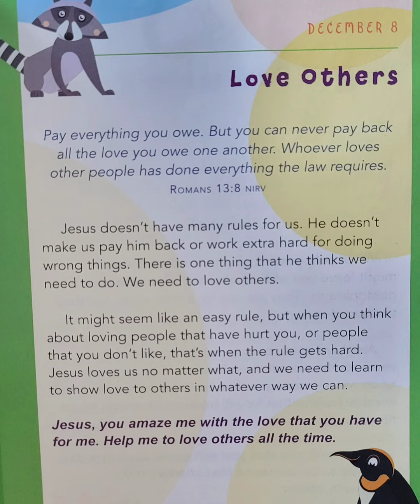A Little God Time For Kids December 8th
A Little God Time For Kids